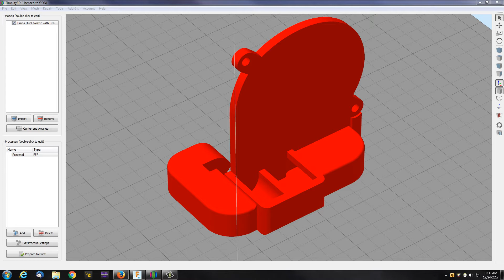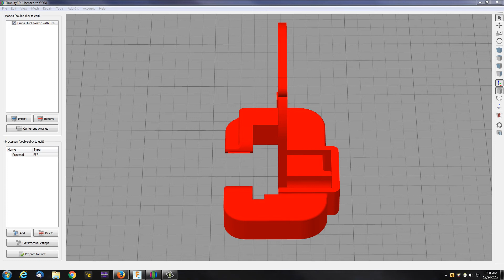Prusa MK2 Dual Fan Duct for parts cooling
My favorite one of all. Modeled in Fusion 360.
Made for the Prusa i3 mk2. Blasts the air on each side of your print, preventing part curling and greatly increase the ability to print more extreme overhangs and improved bridging.
Print in petg, abs or PC.

Support is built in for the lower Mount hole. Trim off after print completes.
Duct should be mounted with the mount plate behind the parts blower fan then secured in place with screws.

Note: Works with a E3D Silicone sock in place as well.
Have also ran a 30 minute test at 245 nozzle temp with fan off. No melting or drooping with E3D Silicone sock on heater block.

Suitable for either the MK2 or MK2S.
I Block Sarcastic Persons and those who engage in spiteful angry behavior.